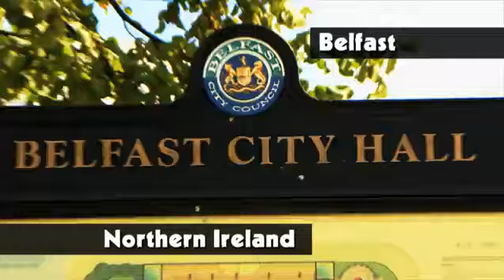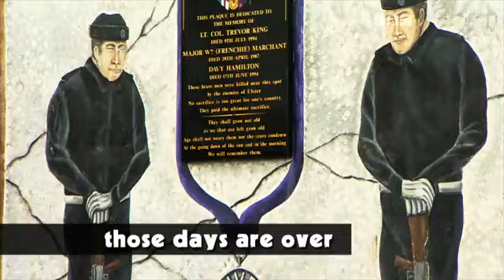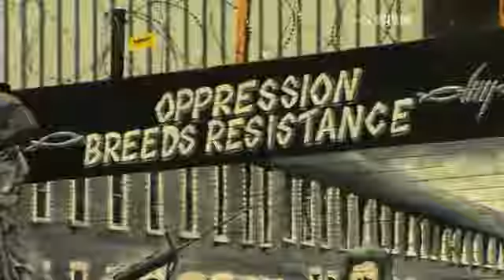Northern Irelands Street Art - Learn English British Council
Took part in this short film for the British Council in 2012